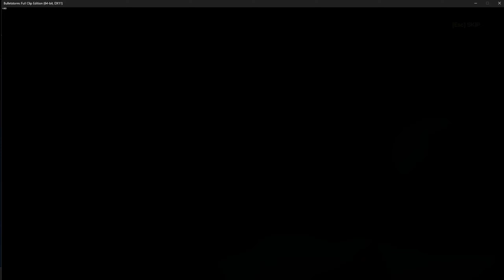[ Bulletstorm: Full Clip Edition ] Full Game Walkthrough - Part 1 (No Commentary)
The stutters in the Full Clip Edition is bad. I don't know if the original version had this many audio issues & visual stutters but is it bad. You can't play for a minute without a stutter. The audio issues don't come up often as the stutters. Other than that, though, I'm enjoying the combat and gunplay. I'm not the biggest fan of the bullet bloom when shooting. You miss most of your bullets when aiming at someone's head.
📑Bulletstorm: Full Clip Edition - Plot 📑
Commando Grayson Hunt, his team, and their evil boss General Sarrano, whom they want dead, crash land on the planet Stygia, a former elite resort now overrun with killer plants, feral cannibal gangs and monsters with acid for blood. After an attempt to take revenge on their General, Grayson Hunt and his cyborg partner Ishi Sato crash land on the planet Stygia, a former resort planet now overrun with meat-eating plants, feral mutant tribes, criminals, and Godzilla-sized monsters.
If you'd like me to play a game, request it in the comments. It helps get my videos out to others.